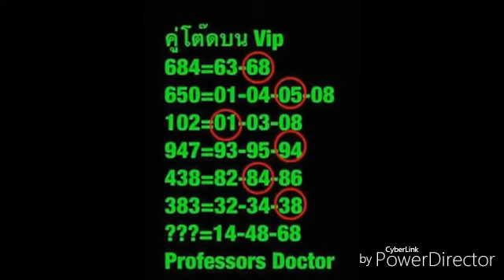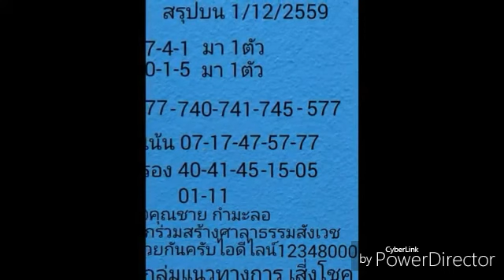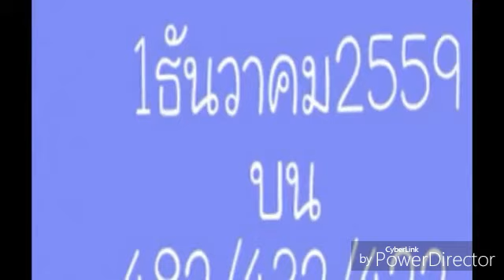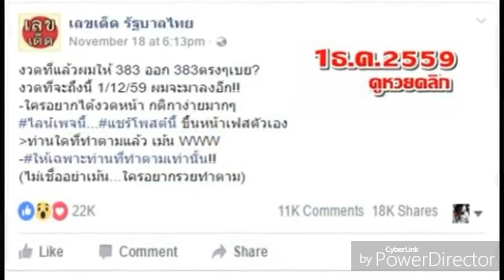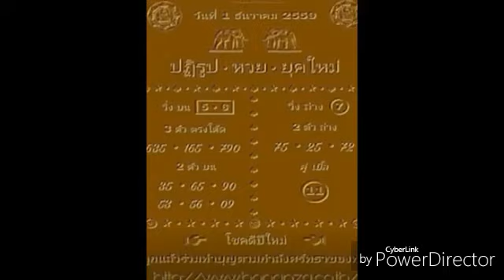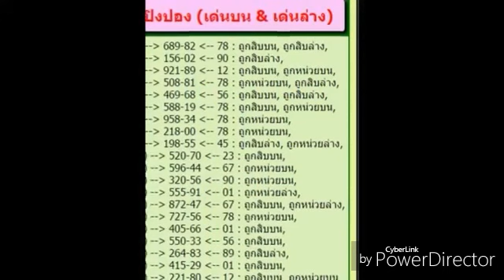เลขเด็ด งวดที่ 16/12/59 รออัพเดท , คู่โต๊ดบน ชุด VIP3คู่ มา 1 คู่ หาอีกตัวใส่เอา งวดที่ 1/12/59